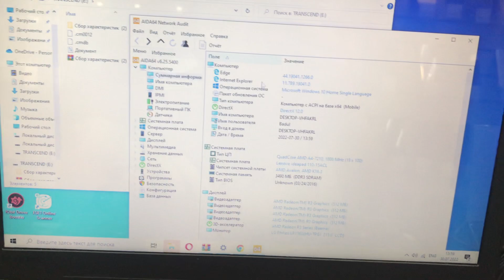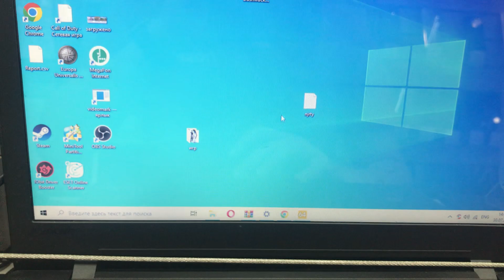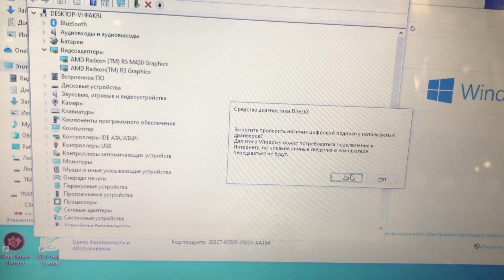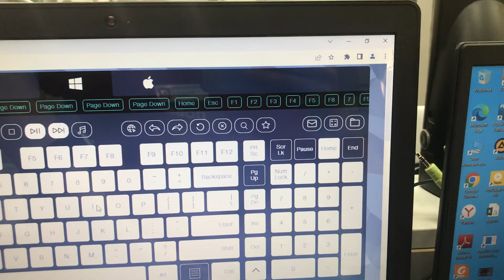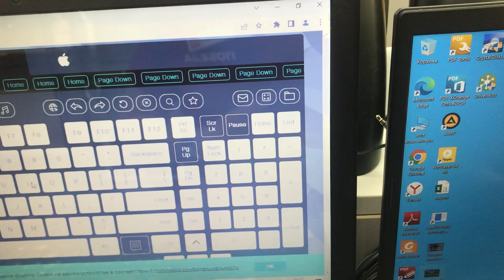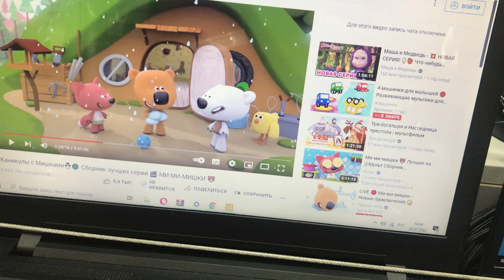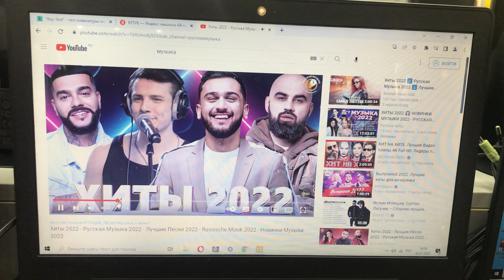30 июля 2022 г.